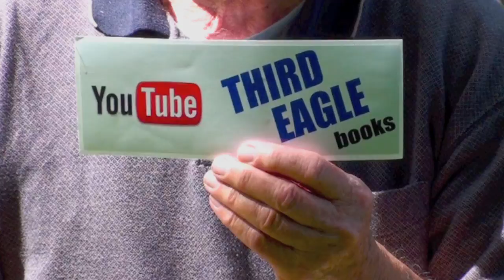What Is The Meaning Of Abstract Sculpture?